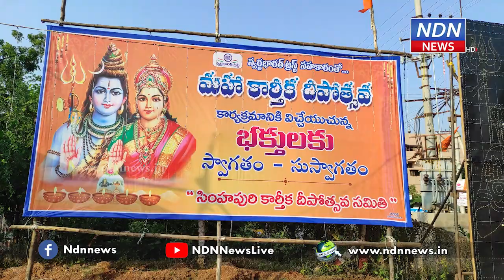నెల్లూరులో కనీవినీఎరుగని కార్తీక దీప మహోత్సవం.. వేలాది భక్తుల సంగమం.. సిద్దమైన ప్రాంగణం..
సోమ‌వారం నాడు కార్తీక పూర్ణిమ సంద‌ర్భంగా ఒక ఆధ్యాత్మిక శోభ‌తో నెల్లూరు న‌గ‌రం అల‌రార‌నుంది. దేశంలో ఎక్క‌డా జ‌ర‌గ‌నివిధంగా కార్తీక పౌర్ణ‌మి దీప మ‌హోత్స‌వాన్ని నెల్లూరు చెరువులోని ఇరుక‌ళ‌ల ప‌ర‌మేశ్వ‌రీ అమ్మ‌వారి పాదాల చెంత ఉన్న గ‌ణేష్ ఘాట్‌లో జ‌ర‌పాల‌ని రూర‌ల్ ఎమ్మెల్యే కోటంరెడ్డి శ్రీధ‌ర్ రెడ్డి సంక‌ల్పించారు. సింహ‌పురి కార్తీక దీపోత్స‌వ స‌మితి మ‌రియు ఇత‌ర ఆధ్మాత్మిక సంస్థ‌ల స‌మ‌న్వ‌యంతో భారీ ఏర్పాట్లు చేస్తున్నారు. 1008 మంది మ‌హిళ‌ల‌తో మూలాపేట శివాల‌యం నుంచి కార్తీక‌దీపోత్స‌వం జ‌రిగే ఘ‌ట్‌కు బ‌య‌లుదేరుతుంది. కార్తీక దీప‌మ‌హోత్స‌వానికి గంగాహారతి ఇచ్చేందుకు కాశీ, రుషికేష్, ప్ర‌యాగ‌, హ‌రిద్వార్ క్షేత్రాల నుంచి వేద పండితుల‌ను పిలిపించారు. దేశంలోని జీవ‌న‌ద‌లు, మ‌రియు ఇత‌ర న‌దులు మొత్తం 12 న‌దుల నుంచి ప‌విత్ర జ‌లాల‌ను తెప్పించారు. వాటితో సంప్రోక్ష‌ణ కార్య‌క్ర‌మం నిర్వ‌హిస్తారు. అక్క‌డే తాత్కాలికంగా ఒక యాగ‌శాల ఏర్పాటుచేసి ఉద‌యం నుంచి య‌జ్ఞ‌యాగాదులు చేస్తారు. సాయంకాలం గంగాహార‌తి స‌మ‌యానికి చెరువులో 60 తెప్ప‌ల మీద దివిటీలు ప‌ట్టుకుని భ‌క్తులు అన్నివైపుల నుంచి బ‌య‌లుదేరి వ‌చ్చి శివ‌లింగాకృతిలో చెరువులో క‌నువిందు చేయ‌నున్నారు. ఇది ఒక అద్భుత‌మైన ఘ‌ట్టంగా భావిస్తున్నారు. గంగాహార‌తి ముగిసిన త‌ర్వాత చెరువు మ‌ధ్య‌లోనే పెద్ద ఎత్తున బాణాసంచా కాల్చ‌డానికి ఏర్పాట్లు చేశారు. సాయంత్రం చెరువు వ‌ద్ద సాంస్కృతిక‌, ఆధ్మాత్మిక కార్య‌క్ర‌మాలు, ప్ర‌వ‌చ‌నాలు ఉంటాయి. ప్ర‌ముఖ ప్ర‌వ‌చ‌నక‌ర్త గ‌రిక‌పాటి న‌ర‌సింహారావు, కాకినాడ శ్రీపీఠం మ‌ఠాధిప‌తి ప‌రిపూర్ణానంద‌స్వామి త‌దిత‌రులు ఈ కార్య‌క్ర‌మాల్లో పాల్గొంటారు. కేంద్ర‌మంత్రి కిష‌న్ రెడ్డి, డీఆర్డీవో చైర్మ‌న్ సతీష్ రెడ్డి త‌దిత‌ర ప్ర‌ముఖులు హాజ‌రు కానున్నారు. ఈ ఆధ్మాత్మిక కార్య‌క్ర‌మంలో వేలాదిమంది భ‌క్తులు పాల్గొనే అవ‌కాశం ఉండ‌డంతో భారీ ఎత్తున ఏర్పాట్లు చేస్తున్నారు. చెరువు ఘాట్‌లో ల‌క్ష‌దీపార్చ‌నతో మ‌హాదీపోత్స‌వాన్ని చిత్రీక‌రించేందుకు డ్రోన్ కెమెరాలు ఏర్పాట్లు చేశారు.